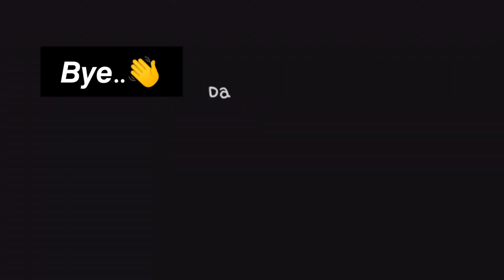ഞങ്ങളുടെ വീട്ടിലെ പുതിയ അതിഥികൾ...🐣🐤||𝗛𝗮𝗻𝗮 𝗪𝗼𝗻𝗱𝗲𝗿𝘄𝗼𝗿𝗹𝗱😛